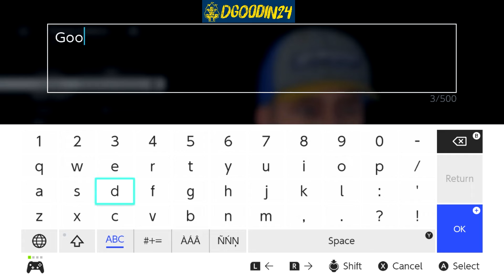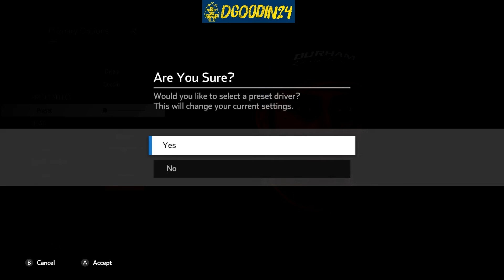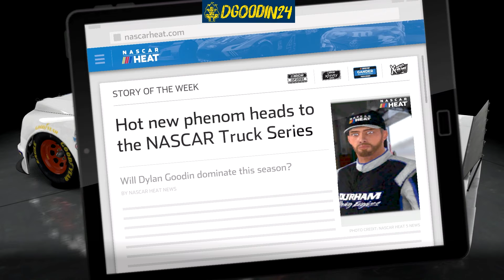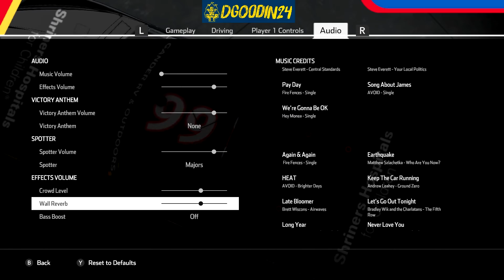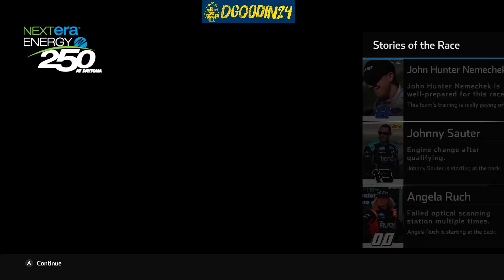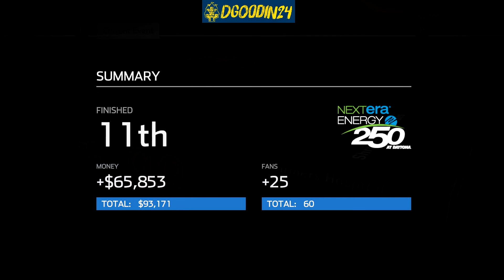CAREER ON THE GO - NASCAR HEAT Ultimate Edition+ - Career Mode Part 1 - Nintendo Switch